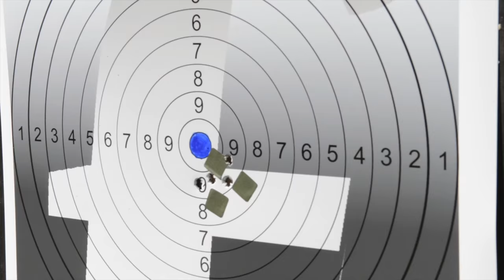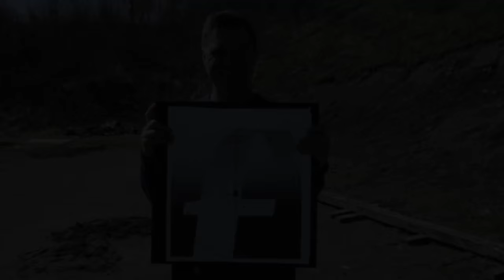Blinkskudd 2: Espen Egil Hansen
Espen Egil Hansen beviste at entusiasme trumfer manglende skytetrening.